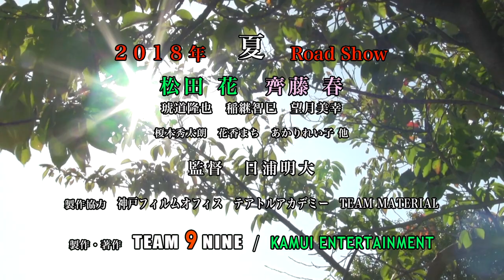映画『たいようのドロップキック』予告編30秒version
【神戸の下町を舞台に、10歳の少年が大切な人たちのために熱い夏の空にドロップキックする。そんなお話です。】↓キャスト・スタッフなど詳細は下記に。

製作・著作：TEAM 9 NINE、KAMUI ENTERTAINMENT
製作協力：テアトルアカデミー、神戸フィルムオフィス、TEAM MATERIAL

出演：松田花、齊藤春、琥道隆也、稲継智巳、望月美幸、榎本秀太朗、花香まち、あかりれい子、吉田琴羽、藤原詩音他

エキストラ出演：会下山小学校野球部、地元の方々、テアトルアカデミー子役

脚本：【TEAM 9 NINE】細原梓（チーフライター）、安藝允博、浦崎一也、大地朋子、熊本智和、和田由理、岩崎与夛朗

監督：日浦明大
企画：Sista-K
助監督：三宅一平、熊本智和、浦崎一也
撮影監督：武信貴行
プロデューサー：日浦明大
製作補：長壁吾郎（TEAM MATERIAL）、大地朋子、高橋邦夫
製作助手：西薗修也（TEAM MATERIAL）、安藝允博、細原梓、本郷紀子、追立大地
音響：野村帽子（Boushi-Studio）
主題歌：Sista-K『Just like you』
時間：51分

※予告編・編集　浦崎一也

【あらすじ】
神田大洋(10)はプロレスごっこに夢中な小学生。五年生になっても逆上がりが出来ないことを幼馴染のはるか(17)にからかわれている。失踪していたはるかの父・佐山が突然姿を現し一緒に暮らしてほしいとお願いされるが受け入れられないはるか。一方、大洋も父親の吾郎に逆上がりが出来るようになってほしいとお願いされるが乗り気になれない。それぞれのお願いが上手くいかない中、『おっちゃん』の教えによって大洋達は動き始めるー。

夏公開を目指して、現在調整中です。詳細は決まり次第、KAMUI ENTERTAINMENTサイトでお知らせいたします。